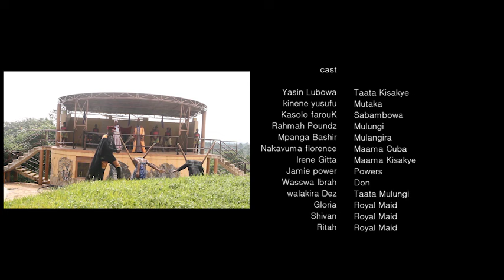Omumbejja we Cuba Episode 1 fcode films ug